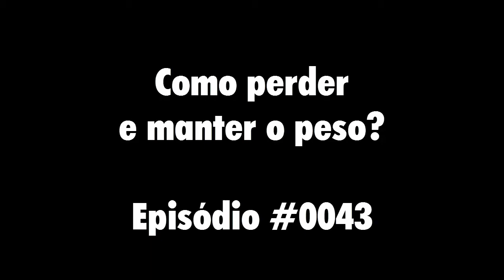Como perder e manter o peso? | Saudável Já Episódio #0043